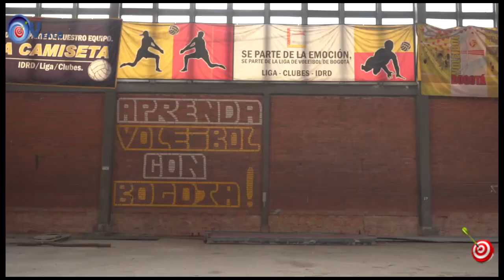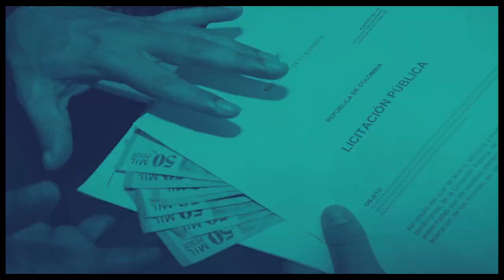TIRO AL BLANCO 14 04 2021 Donde está el comunicado de prensa de la presidencia de la asamblea